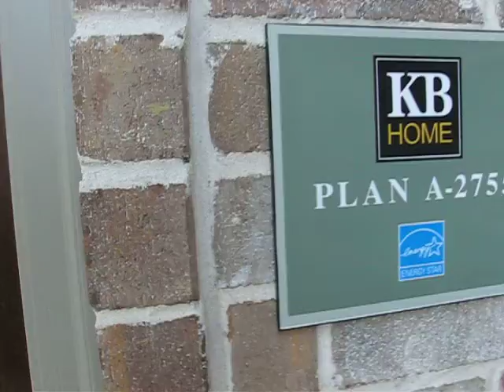KB-2755 model home walk-through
Walk through of KB Homes' 2755 plan, a model with most of the available upgrades in the Lakes at Northtown neighborhood of Pflugerville, TX.